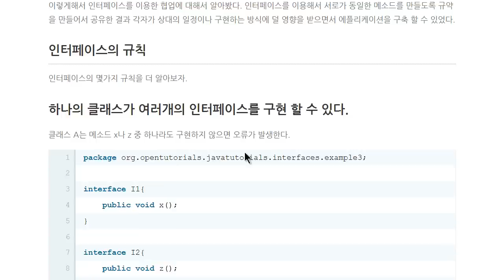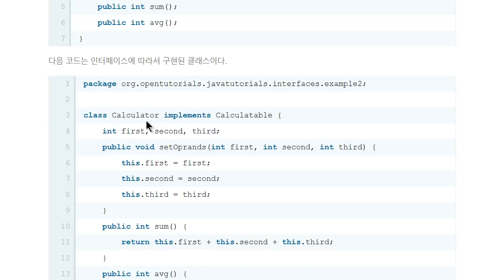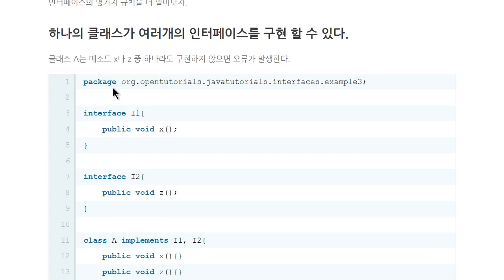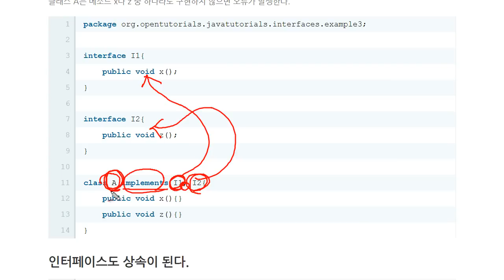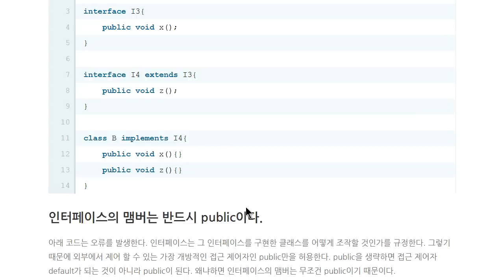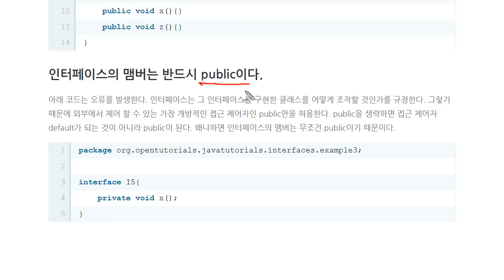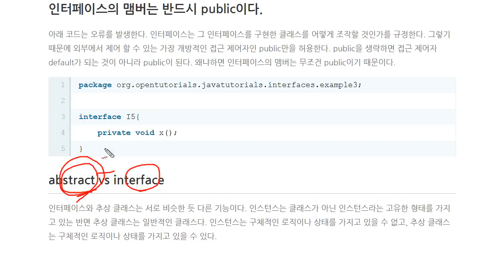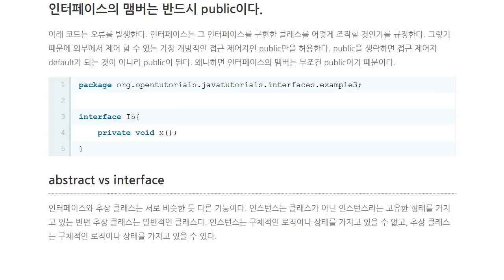Java - interface (3/3) : 규칙들